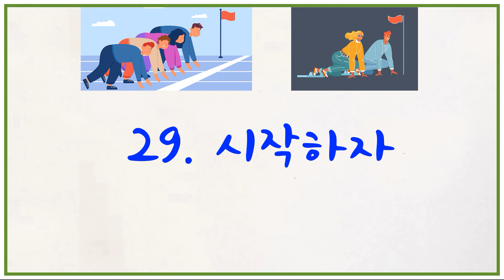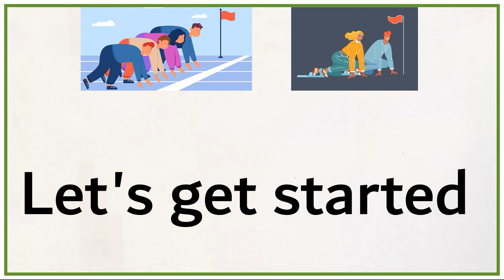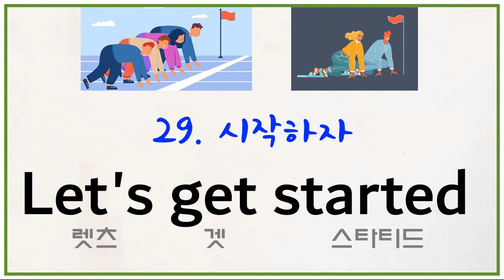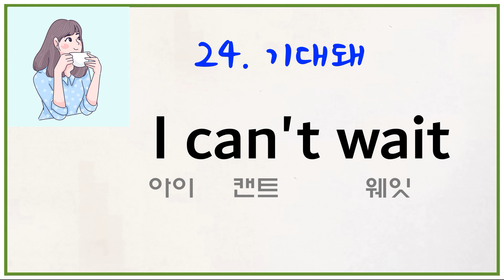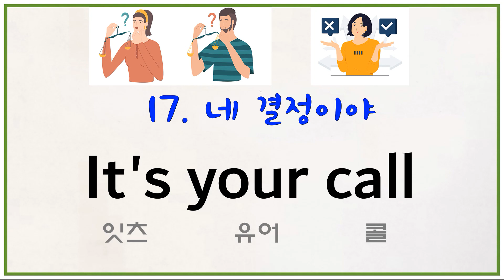나도 영어 실력자 될 수 있다.단 꾸준히 1년만 #6 (26-30)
영어 강사 경력 25년! 여러분의 영어 실력을 쉽고 현실적인 문장으로
쏙쏙 스며들도록 제시해 드리겠습니다. '좋아요!와 구독' 은 더 알차고 좋은 영상 제작에 큰 힘이 됩니다. 감사합니다~